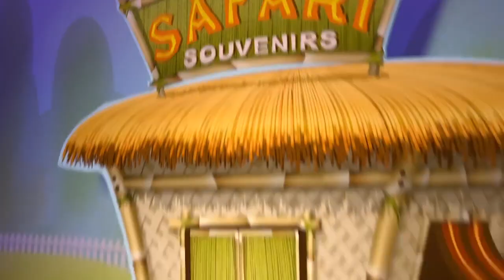VeggieTales | Biscuit of Zazzamarandabo | VeggieTales Silly Songs With Larry | Videos For Kids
VeggieTales | Silly Songs | VeggieTales Silly Songs With Larry